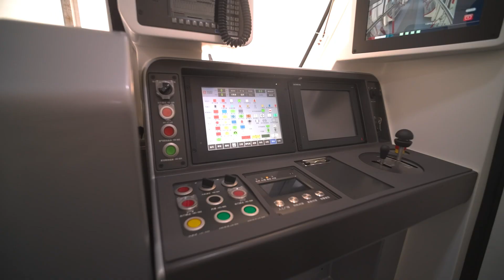The 80 kmh Type A Chinese Standard Metro Train